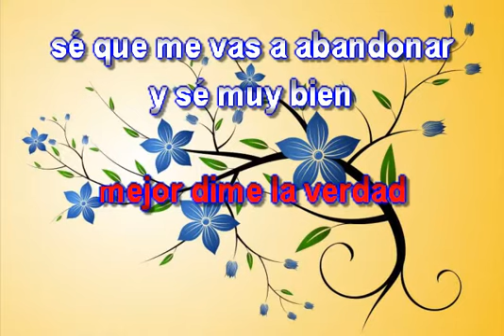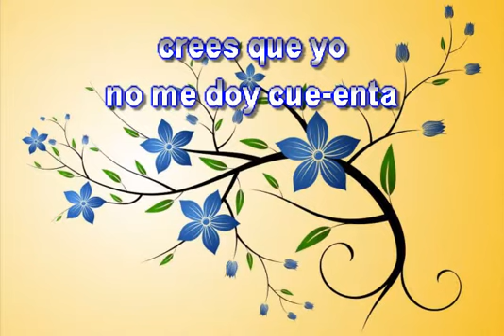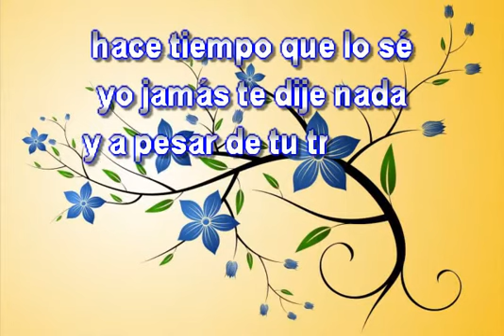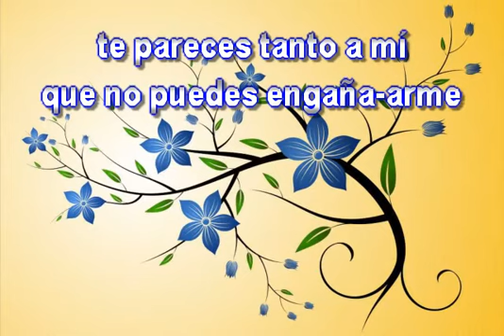LUPITA DALESSIO INOCENTE POBRE AMIGA KARAOKE